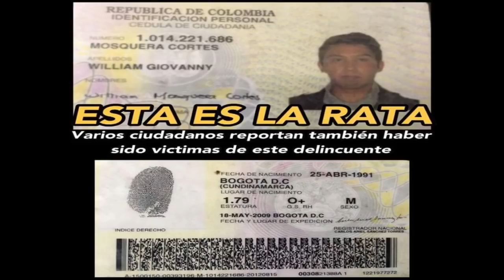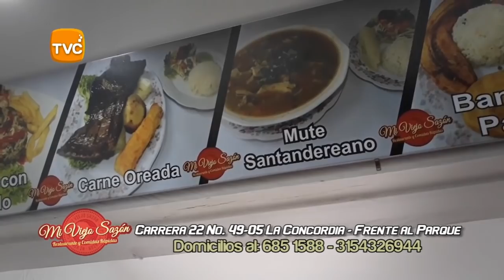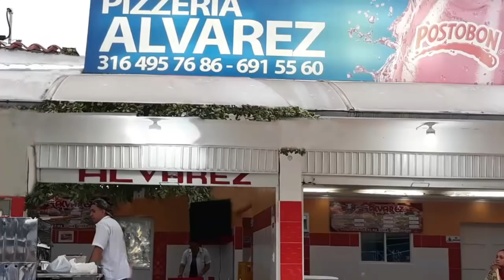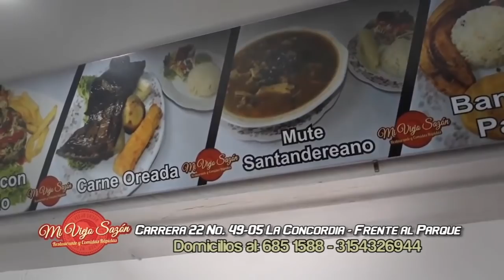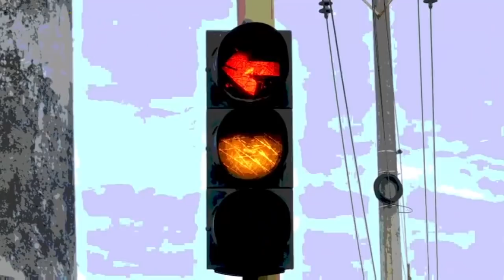IMPACTO Viernes 5 de Octubre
01- BARBOSA-SANTANDER- policía recuperó Moto y Capturó LADRON que simulando ser comprador se ROBÓ la Moto HONDA CBR 600- el delincuente identificado como WILLIAM GIOVANY MOSQUERA CORTES de la ciudad de Bogotá-

02- CALI- Policía Explica como Delincuentes instalaron mecanismo para Voltear Placa de la moto después de cometer un Delito
03 1- MEDELLIN- Hasta esa Ciudad se fue el general MANUEL ANTONIO VASQUEZ PRADA, Comandante de la Policía Metropolitana de Bucaramanga para capturar a alias PICHI

04- BOGOTA- Este ladrón atracó cuchillo en mano a un Ciudadano quien con el mismo cuchillo del Delincuente lo apuñaló, pero su compinche se llevó en otra Moto, pero a la suya le metieron candela

05- BUCARAMANGA- A la Grúa Carros y motos que en operativos les hicieron pruebas de Gases y están Contaminando

06- BOGOTA- ladrones aprovechan los trancones para Robar en la cra 30

07- BUCARAMANGA- casa por Cárcel le dio Juez a CLAUDIA TOLEDO, Exsecretaria de Infraestructura de l Gobierno de RICHARD AGUILAR, a su marido Lenin Darío Pardo Pulido, y al contratista Andrés Mauricio Díaz Herrera, capturados por la FISCALIA acusados del Robo de $2.900 millones en obras de Remodelación del Estadio- Con la captura de Toledo, la Fiscalía le toca la puerta a Richard Aguilar- El testigo estrella es Octavio Reyes Sarmiento, el representante legal de la Unión Temporal Reforzamiento 2015, quien le contó a la FISCALÍA, pruebas, ya que cuenta con evidencias del cobro de sobornos por $2.300’000.000 que al parecer hizo Pardo Pulido, quien para tal fin fungió como subcontratista de la Unión Temporal. Se presume que el interventor también recibió una coima de $600’000.000.

08- RIOHACHA- Este Atracador entra a Empresa de Giros, saca su arma, amenaza al cliente y lo despoja de sus pertenencias.

09- FLORIDABLANCA- Estos Apartamenteros se aprovechan del Descuido de los Porteros y Vigilantes de Edificios y conjuntos Residenciales para Entrar a Robar- Como Aquí en CAÑAVERAL, pero No pudieron

10- CUCUTA-policía capturó 3 FLETEROS - Wilson Guevara Rodríguez, de 54 años, Alexander Blanco Asprilla de 33 años y Kevin Alexander Reyes, de 19 años, después que atracaron mujer en barrio Ospina Pérez- policía los Persiguió y capturó en barrio Motilones, cuando huían en 2 motos AX100 negras de Placas Venezolanas

11- LA DORADA -CALDAS- Policía y Fiscalía Capturaron Estas viejas zorras que reclutaban Niñas en Puerto Boyacá- Salgar- Honda- mariquita y otros Pueblos del Magdalena Medio para Volverlas Prostitutas